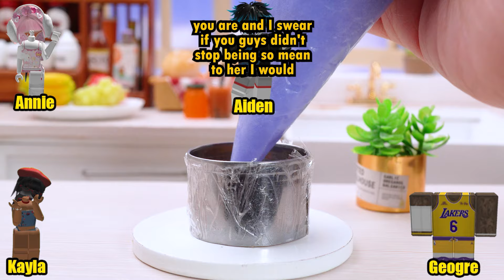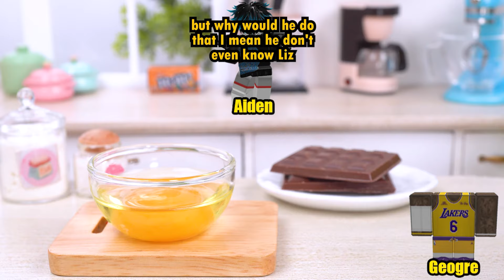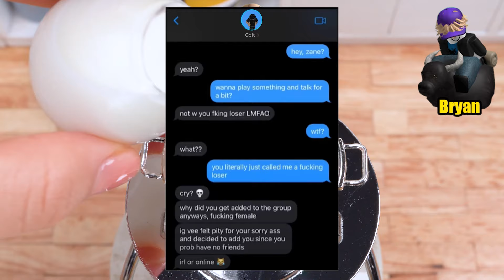💋TEXT TO SPEECH💋 If I Can Call You Daddy - Then YES!! 💘 Roblox Sweet Stories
▽ Follow me on: @roloxsweetstories

▽ Discover more interesting Roblox stories here:

▽ Hey friends, dive into the world of Roblox Drama!

Don't forget to activate the bell so you don't miss any dramas. Share your favorite moments with me in the comments.

Your support is my motivation! Thank you for being here! Greetings to everyone!

All visual content in this channel is owned by YumUp.